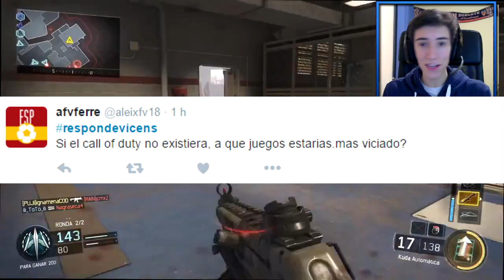AMIGOS POR INTERÉS? MAS VÍDEOS CON MI HERMANO?